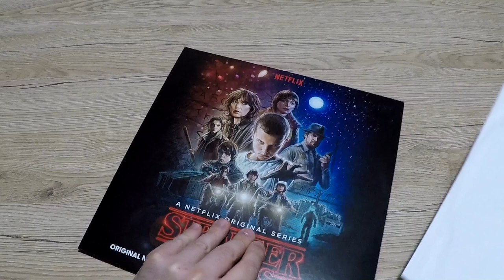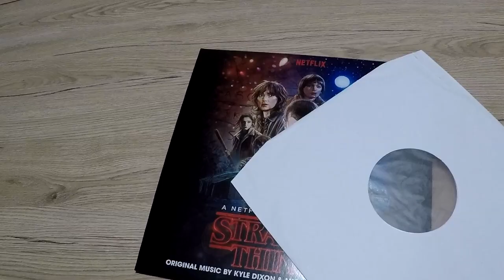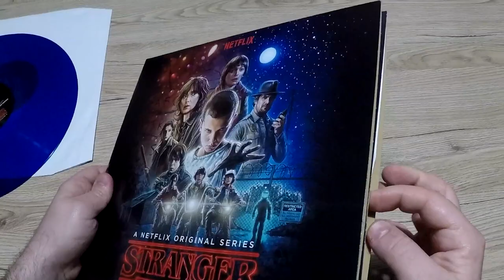Stranger Things - Soundtrack by Kyle Dixon & Michael Stein - VOLUME ONE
Music | Kyle Dixon & Michael Stein
Artwork | Netflix

Side 1
1) Stranger Things
2) Kids
3) Nancy and Barb
4) This Isn't You
5) Lay-Z-Boy
6) Friendship
7) Eleven
8) A Kiss
9) Castle Byers

Side 2
1) Hawkins
2) The Upside Down
3) After Sarah
4) One Blink For Yes
5)  Photos In The Woods

Side 3
1) Fresh Blood
2) Lamps
3) Hallucinations
4) Hanging Lights
5) Biking To School
6) Are You Sure?
7) Agents
8) Papa
9) Cops Are Good At Finding
10) No Weapons

Side 4
1) Walking Through The Upside Down
2) She'll Kill You
3) Run Away
4) No Autopsy
5) Dispatch
6) Joyce And Lonnie Fighting
7) Lights Out
8) Hazmat Suits
9) Theoretically
10) You Can Talk To Me
11) What Else Is There To Do?
12) Hawkins Lab

Tools :

Sony STR-DG520
Focusrite Scarlet 2ì2
Audacity